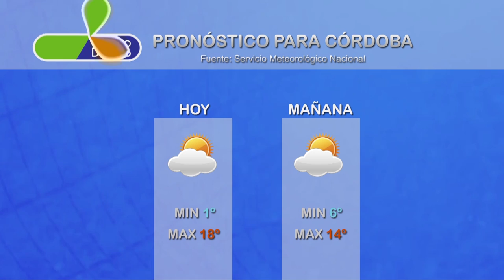Micro Agropecuario Campo Directo 379 fecha 6 de junio de 2018